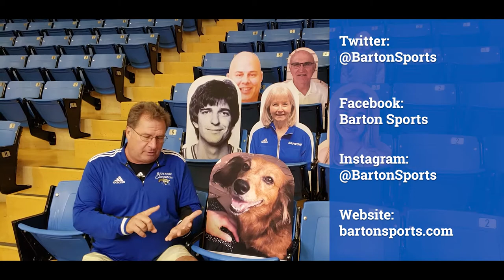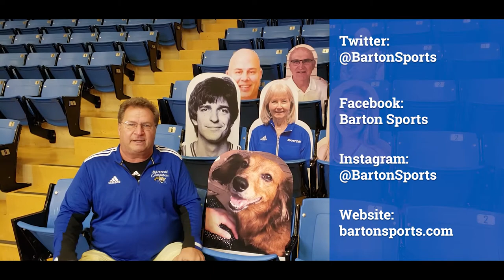Barton Sports - Bleacher Buddy Promo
Due to the recent KJCCC ruling not allowing spectators into athletic events (indoor and outdoor) until February 5, fans will still have the ability to be there in spirit by purchasing cutouts that will display in the seats inside the Barton Gym. Note: the KJCCC will vote on February 1 regarding any modifications of the attendance policy.

"Barton Bleacher Buddies" is a fundraiser formed by the Barton Tennis program allowing diehard Barton Sports Fanatics the ability to still display their Cougar pride. Cutouts will be utilized at all home events for men's basketball, women's basketball, volleyball and wrestling.

Barton Bleacher Buddies are only $25, with proceeds benefiting the Barton Tennis program's spring competition budget. Those interested may send a personalized photo of themselves (or child, friend, hero, pet, etc.) so they can still join us from the comfort and safety of their own home. Cutouts will be available for pickup after the season.

How to purchase Barton Bleacher Buddies?

- Please send a clear, well lit, original photo (the larger the file size the better) from your phone or camera to
- Keep in mind that photos will be "cropped" so, please, no wild arm gesticulations.
- If you are wearing a hat, make sure that your face is not 'shaded'.

Mail Checks payable to:
Barton Tennis
C/O Lyle Stickney

Camera 1 - Aaron Crawford
Camera 2 - Payton Steiner
Executive Producer and Lighting- Julie Munden